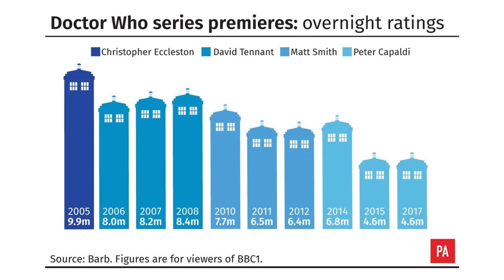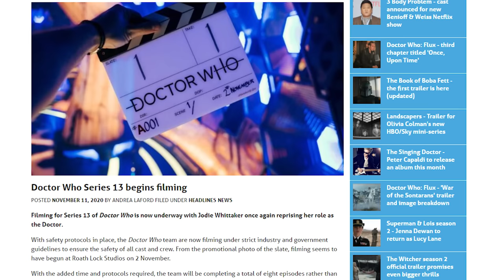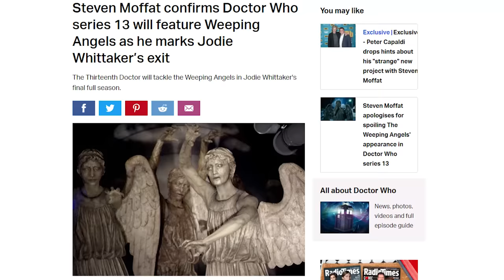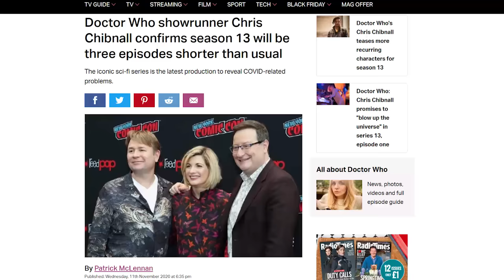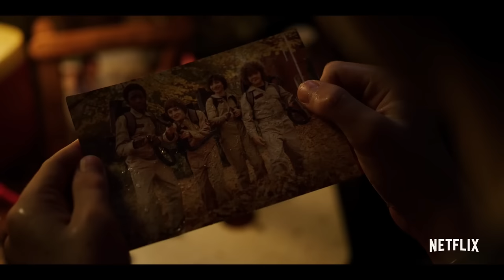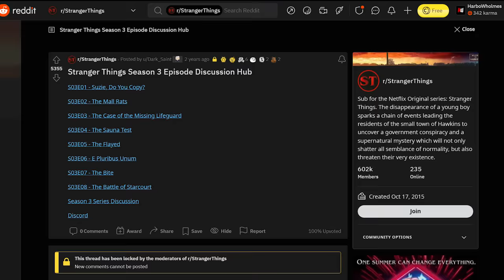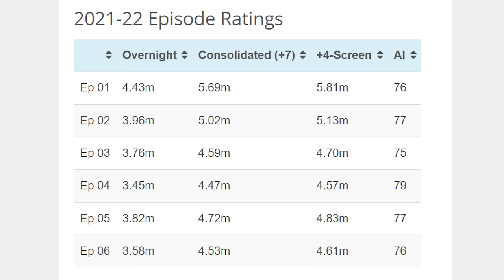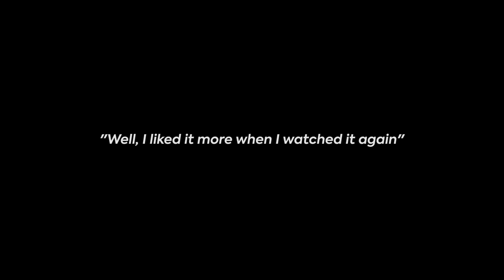Flux: The Redemption of Doctor Who?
A complicated critique about Doctor Who's most complicated series.

Contains spoilers for pretty much all modern Doctor Who

Chapters:
0:00:00-0:04:56 [Intro/Prelude]
0:04:57-0:12:03 [A Marketing Disaster]
0:12:04-0:13:56 [Filming in a Pandemic]
0:13:57-0:30:13 [A New Format]
0:30:14-0:39:37 [A Showrunner's Last Stand]
0:39:38-0:48:55 [The Ultimate Cataclysm]
0:48:56-1:16:03 [Cast vs Characterisation]
1:16:04-1:29:57 [A Universe of Monsters]
1:29:58-1:48:48 [The Vanquishers]
1:48:49-1:57:12 [Forgetting an Arc]
1:57:13-2:08:04 [A Redemption or Falling Further?]